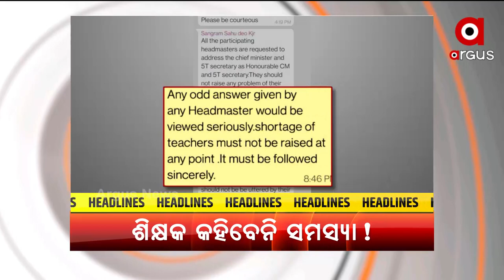HEADLINES 2 PM | 29 OCT 2021 | Argus News